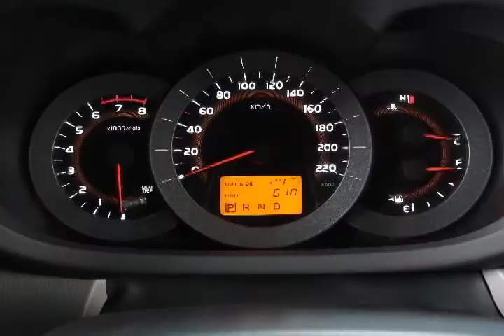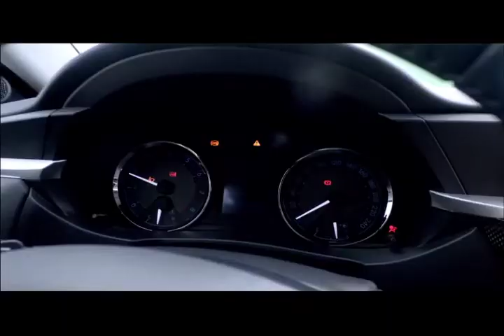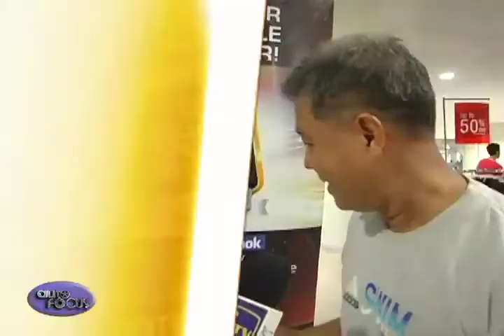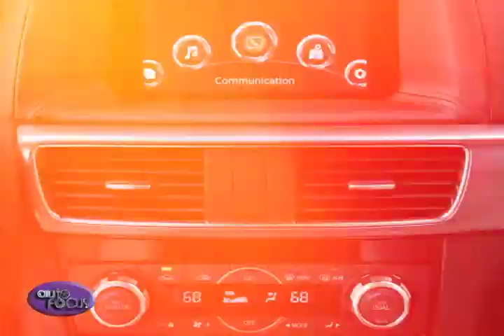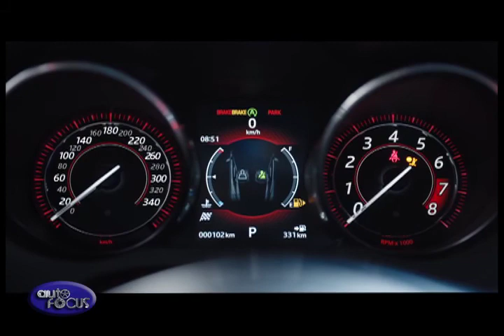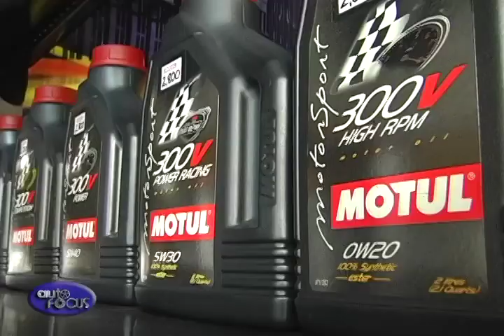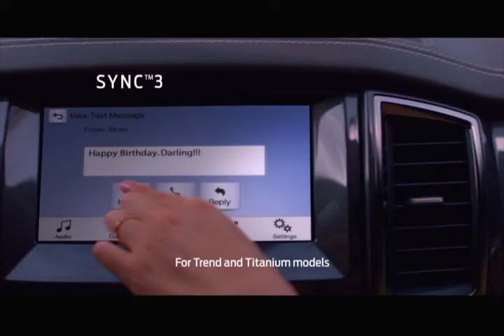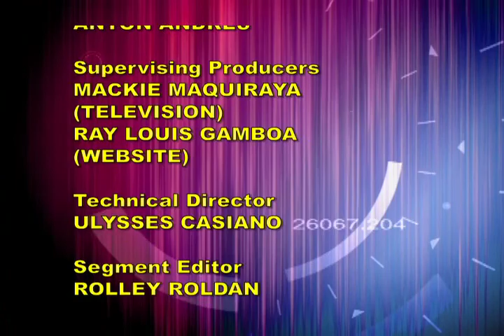AUTO FOCUS AUGUST 31, 2017 Full Episode